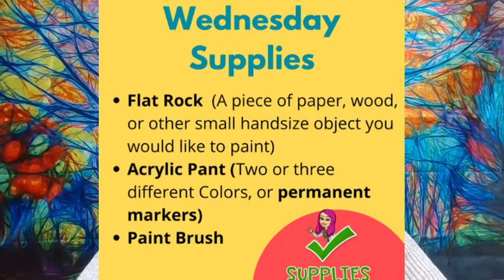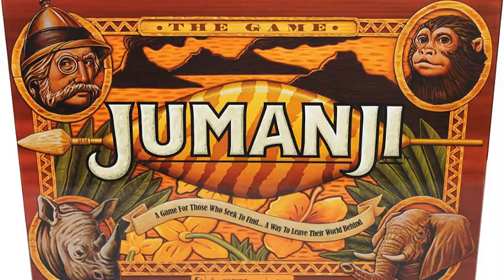Birney Bear Facts Week of October 12th Edition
Join Ms. C, our counselor, to hear this week's student announcements!